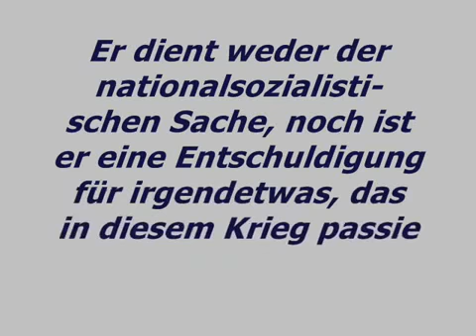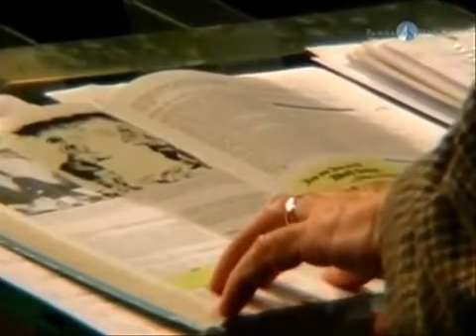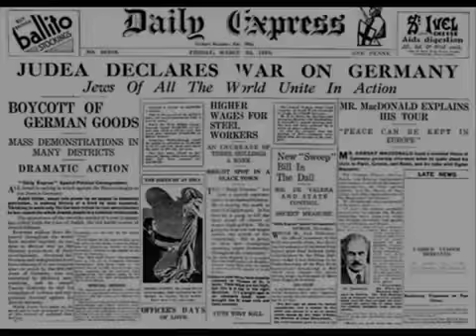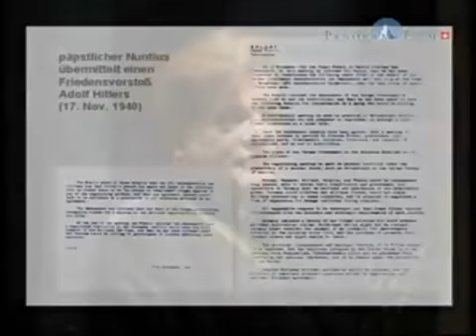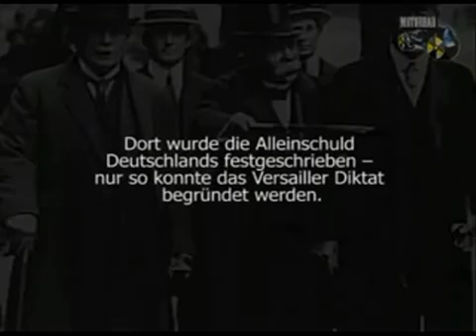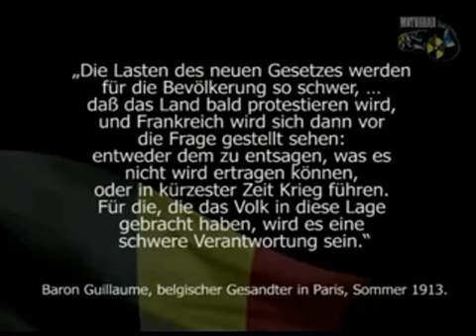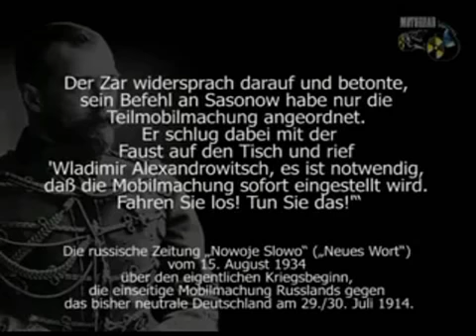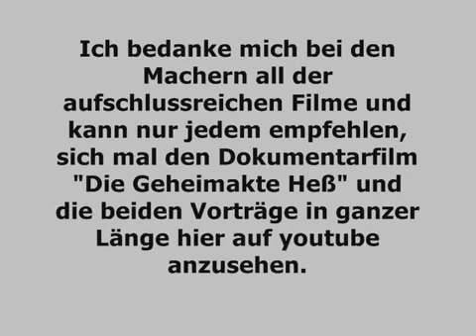Deutsche Geschichte gefälscht, verbogen, geglaubt!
Auch nach über 70 Jahren ist die Gesichte erstunken und erlogen!
 "Das stinkt zum Himmel!"